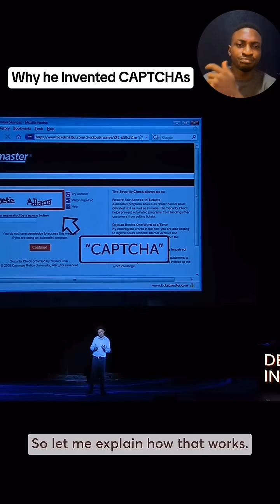Why He Invented CAPTCHAs - Part 2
CAPTCHA is something we’ve all encountered online — those distorted texts or image puzzles asking us to prove we’re human. But behind that simple test lies a fascinating story of innovation, problem-solving, and an unexpected connection to preserving history.

In this video, we explore how CAPTCHA was created as a solution to prevent bots from abusing websites. We look at the challenges it was designed to solve, how it works, and why it became so important in the early days of the internet.

Then we move on to reCAPTCHA — a system that not only enhances security but also contributes to a much bigger goal: digitizing millions of old books and documents that machines can’t read properly on their own. You’ll learn how solving a reCAPTCHA helped preserve knowledge that might have been lost forever.

This video connects the dots between cybersecurity and historical preservation, showing how a simple online interaction became part of something much bigger.